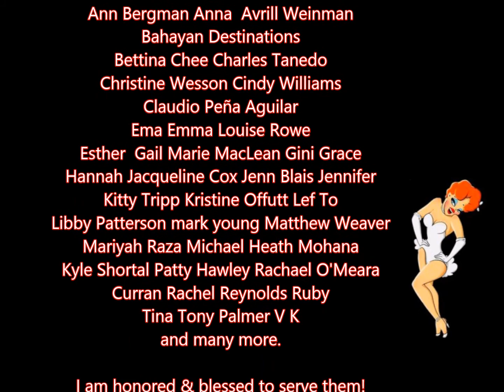Digging Deep into the Ultimate Mental Diet - Intelligence & Beauty - Welcome to Mimi's Place!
💠The ultimate mental diet is the aspects of God and we are digging in deep into Intelligence and Beauty. You ponder upon, think about, meditate, pray, all day long. Your choice - will you give your love, attention to what Man thinks about or will you imitate your Father and think about what He is all about. If you do the latter all the 'stuff' you desire and more come to you.
All I ask is for you to think about it. Can't hurt and it will help. Always. Guaranteed.

💠Questions, comments? Love to hear what you think.

In the end we all discover there is only One way - Yours.